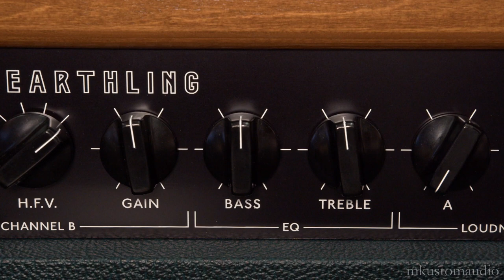Science Amplification: Earthling Playthrough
With testing out all the different tones I can get with the Earthling amp by Science Amplification, decided to put together a little track and get some recordings. A Celestion V30 mounted in an isolation cab with a Shure SM57 and Sennheiser e609 was used to capture the amp.